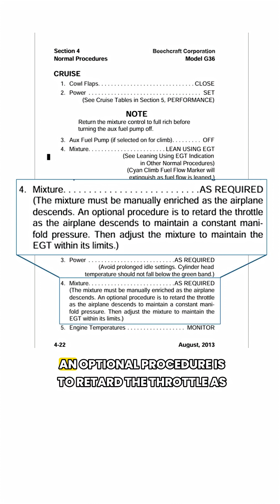Mixture Management in Descent: How to Set It for Approaches & Go-Arounds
When should you enrichen the mixture during descent? Most Beech POHs simply say “as required”, but that doesn’t help much when planning real-world arrivals, approaches, or go-arounds.
In this Tuesday Tip with Tom, Tom Turner breaks down practical mixture techniques for Bonanzas, Barons, and turbonormalized engines, including:
🔻 How to manage mixture as you reduce power in descent
⚙️ Why mixture should typically be FULL RICH before entering the pattern or FAF
⛰️ Exceptions for high-density-altitude airports
🔥 Why Tornado Alley Turbo engines require a different approach
📉 How to descend smoothly while keeping EGTs cooling gradually
Tom also shares his personal technique for arriving configured, stable, and ready for a safe go-around every time.

The American Bonanza Society supports Bonanza, Baron, Debonair & Travel Air owners with training, technical guidance, resources, and an active community—protecting lives and preserving the Beechcraft fleet.

Want more content like this?
ABS Membership includes:
-Unlimited access to our entire Online Learning Center
-Technical Advice and Parts Sourcing: Reach ABS Technical Advisors by phone 5 days a week or search your question online.
-Join our live webinars on the second Tuesday of each month
-Receive the monthly ABS Magazine which includes flying information, ownership, maintenance, technical advice, general aviation news, and much more
-Take your aircraft to an ABS Beechcraft Maintenance Evaluation for a thorough visual inspection, from tip to tail, by our Beechcraft evaluators.